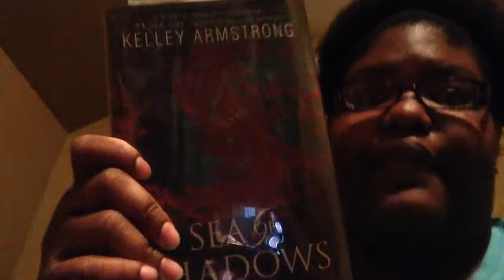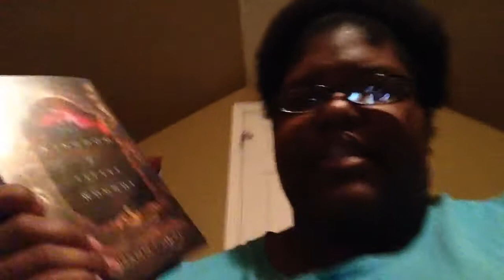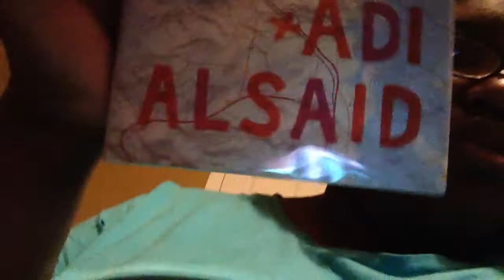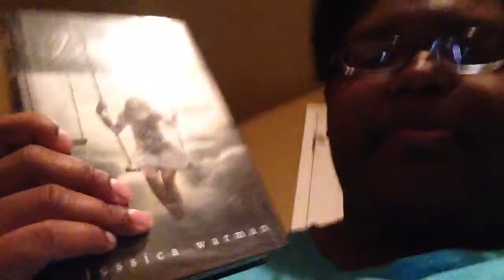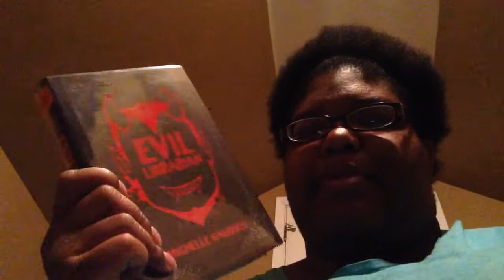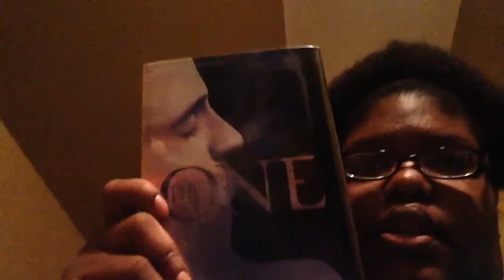Library Book Haul part 2